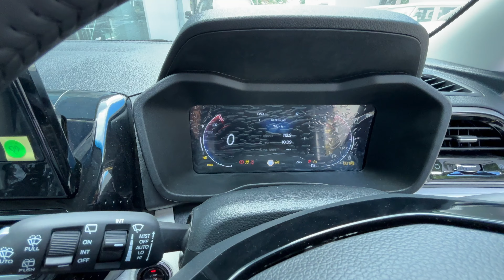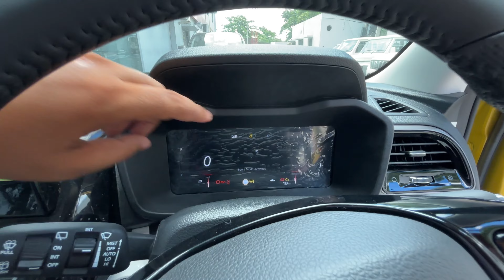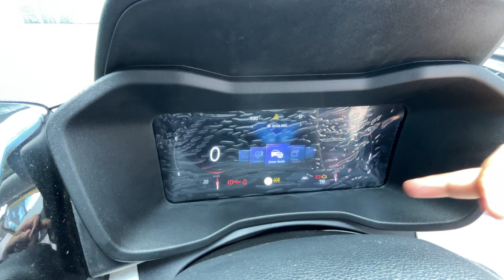Want Luxury In a Budget? Watch This Mahindra XUV3xo AX5 L Review Now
mahindra xuv 3xo ax5 l manual
3xo
xuv 3xo ax5 luxury , xuv3xo ax5
mahindra xuv3xo ax5